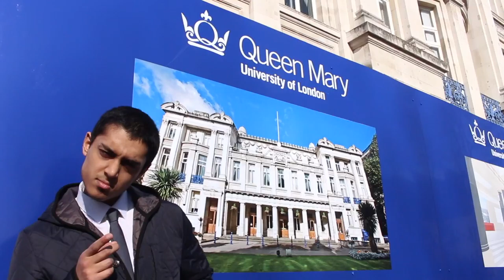The Union Connoisseur - Teaser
My name is Yas, the Queen Mary SU Connoisseur. I'm running for president this year, and want to be able to change, inspire and empower those who are neglected.